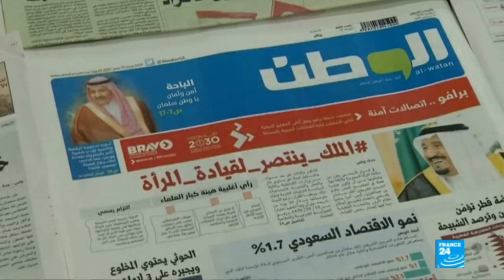PORTRAIT de Mohamed Ben Salman, prince héritier d'Arabie Saoudite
A 33 ans, Mohamed Ben Salman est devenu l''homme fort du Royaume saoudien... Il se veut réformateur... mais n''hésite pas à bailloner ses opposants... Et à emprisonner des princes accusés de corruption... Axelle Simon